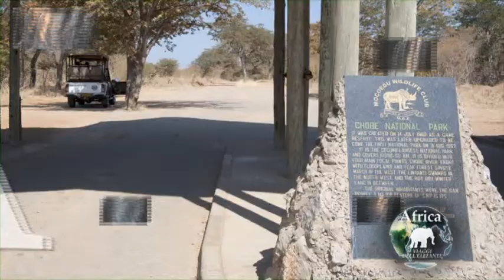Africa Australe Botswana by Viaggia con Stile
Video descrittivo sul tour in Botswana by Elefante